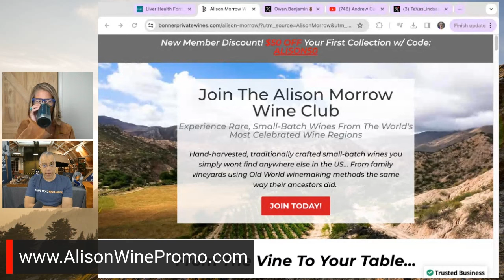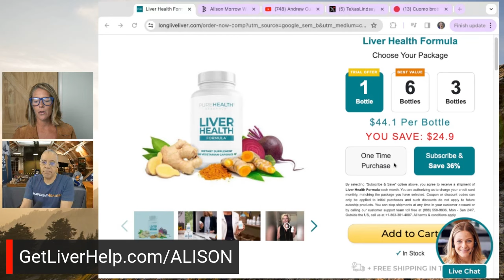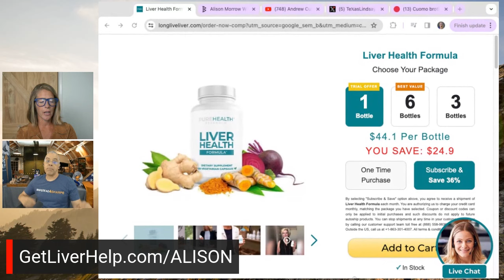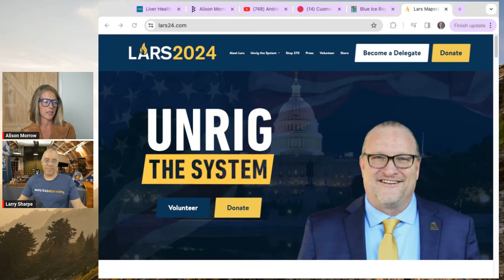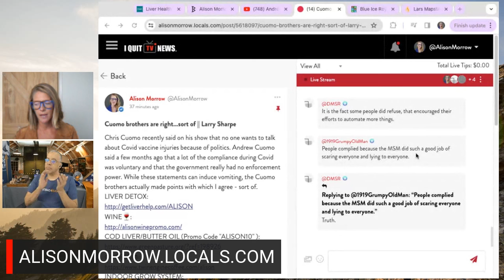Cuomo brothers are right...sort of || Larry Sharpe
MEDIA POLITICS celebrity Chris Cuomo recently said on his show that no one wants to talk about Covid vaccine injuries because of politics. Andrew Cuomo said a few months ago that a lot of the compliance during Covid was voluntary and that the government really had no enforcement power. While these statements can induce vomiting, the Cuomo brothers actually made points with which I agree - sort of.